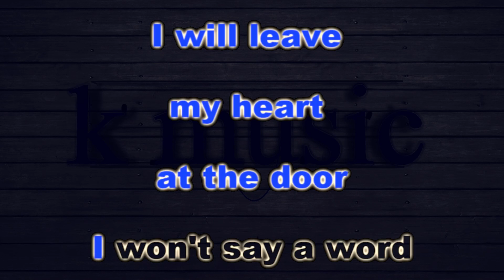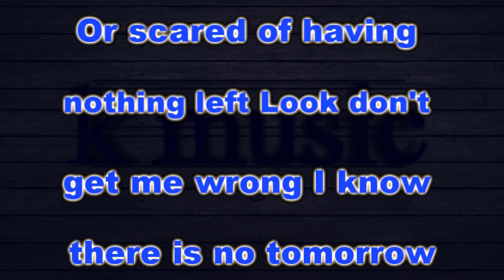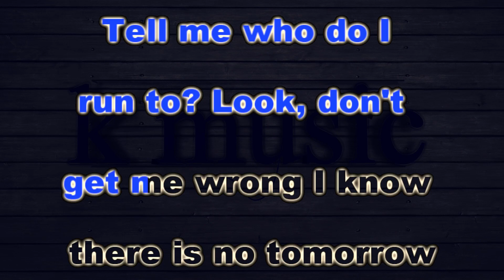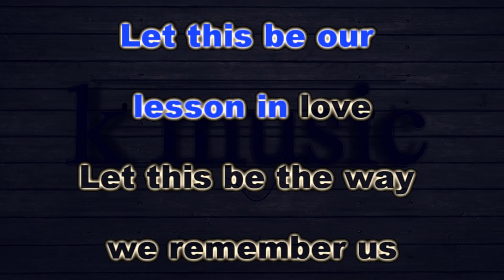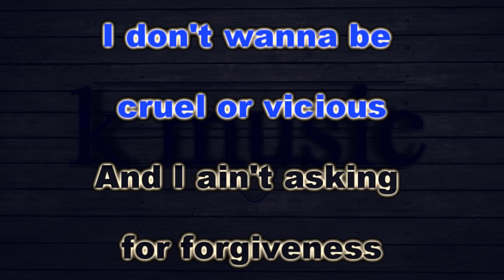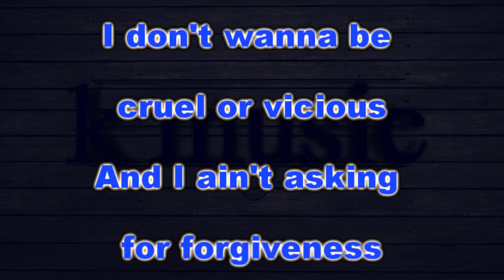ALL I ASK Daryl Ong KARAOKE VERSION